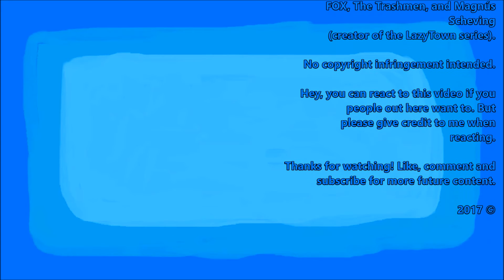We Are Number One but "one" is replaced with "bird" by Peter Griffin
Yet another We Are Number One video, but this time with the main character from Family Guy.